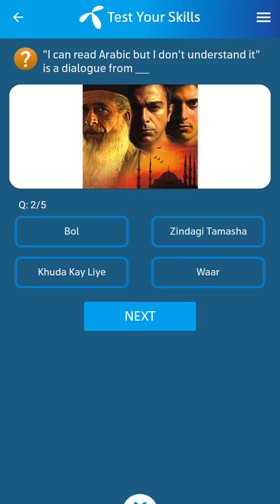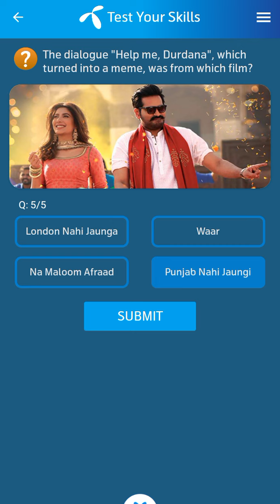26 April 2024 Telenor Questions and Answers | My Telenor Questions Today | General Knowledge MCQs